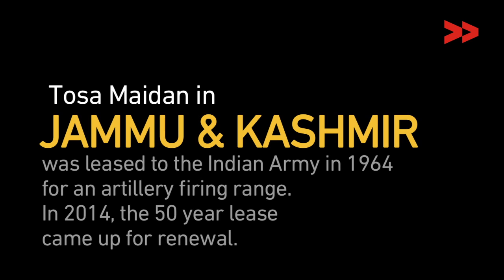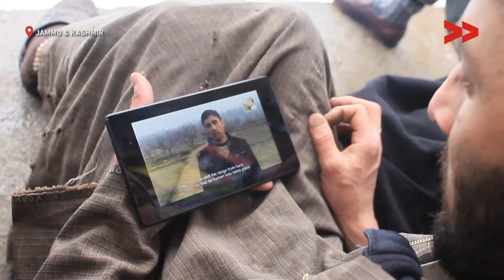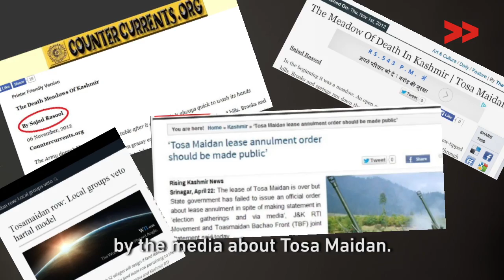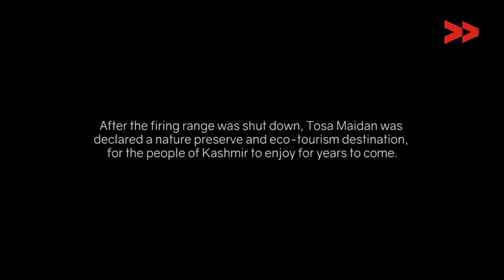Tosh Maidan – from Firing Range to Paradise Regained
A firing range in a pristine Himalayan meadow finally shuts down after 40 years due to a community movement

In the beginning was a meadow, an open grassy expanse surrounded by snow-tipped peaks. Scattered around the lea were little settlements and villages whose inhabitants were mostly farmers and shepherds. Fruits, rice and maize were the main crops and the meadows had enough fodder for grazing cattle. That was Tosh Maidan before the 200-acre land was leased by the Jammu and Kashmir state government to the Indian Army to use as a firing range in 1964. Since then, unexploded shells, weapons discharges and bombs have taken the lives of many while physically disabling hundreds.

By some accounts — including the Guinness Book of World Record’s Kashmir has the dubious distinction of being one of the most militarised zones in the world. The region has seen widespread allegations of human rights violations from international organisations like Amnesty and Human Rights Watch. As recently as 2016, India denied UN envoys entry in the region to assess allegations of torture, extra-judicial killings, mass detention and enforced disappearances.

Since 1984, 65 people had been killed and over 150 disabled in the area due to the ‘practice’ that took place in Tosh Maidan. Community Correspondent Sajad Rasool visited the Tosh Maidan area in 2012 and made a video with the villagers about, allowing them for the first time to air their grievances about the destruction and danger caused by the firing range. He also filed a petition under the Right to Information Act asking the government to account for its actions that have endangered so many lives. This movement, which started with just four activists from the region, including Sajad himself, grew to include thousands as more and more aggrieved people joined in. Sajad raised awareness by sharing his video through WhatsApp and holding screenings in the region that made more people aware of the issue. The community also enlisted the Jammu and Kashmir 'Right To Information Movement'. Thus was born the 'Tosh Maidan Bachao Front' (The Save Tosh Maidan Front).

Their relentless campaigning ensured that when the lease expired in April 2014, it was not renewed, and the firing range was shut down. .

Today the residents of Tosh Maidan are free to graze their cattle and roam freely without fear. In fact, it is one of the chief tourist attractions in Budgam district in Kashmir and has been declared as a nature preserve. The victory at Tosh Maidan offers immense hope to the beleaguered people of the valley who so rarely prevail in their struggles against the Indian state.

Article by Madhura Chakraborty